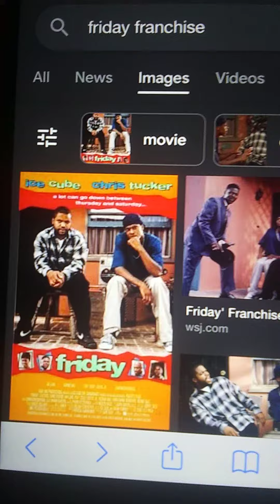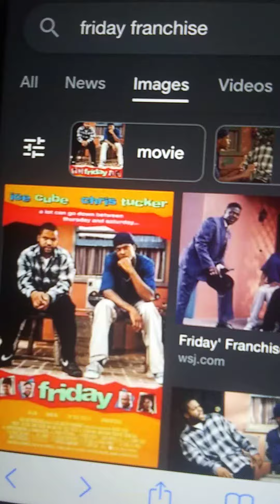what's your favorite Friday movies